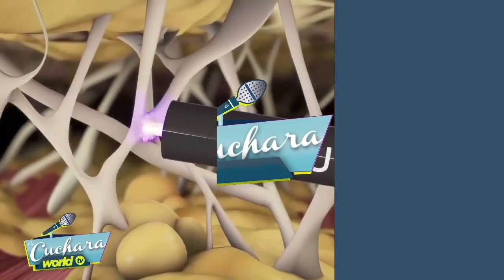DR. MIGUEL SOTO CIRUJANO PLÁSTICO I LA CUCHARA